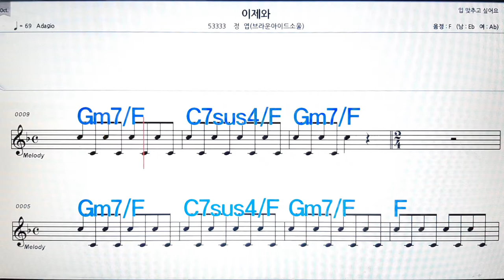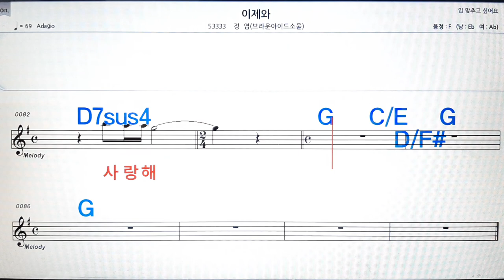이제와/정엽(브라운아이드소울)💋노래방, 악보,반주, 가라오케 ,코드, 가사 .💖Karaoke, Sheet music ,Chord, Lyrics ,MR